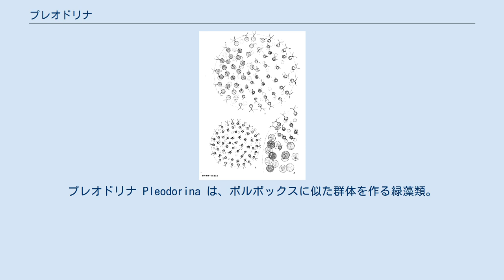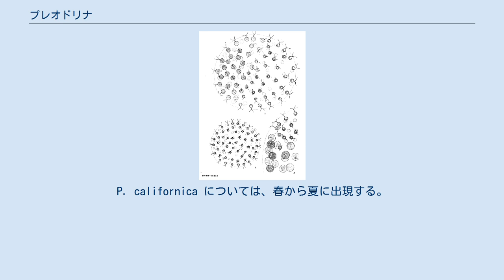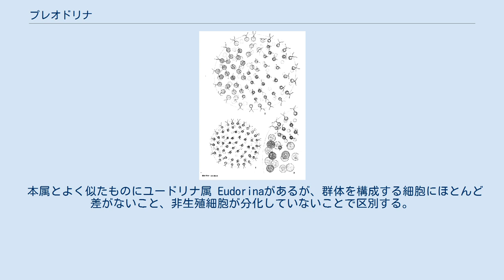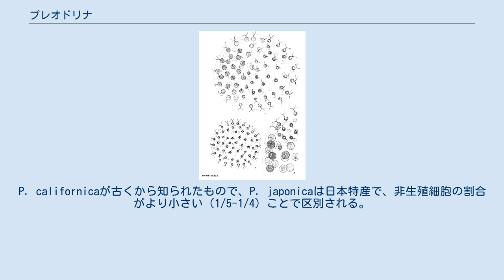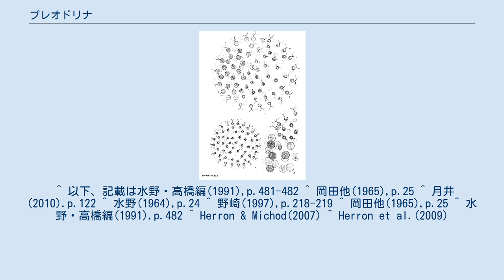プレオドリナ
プレオドリナ Pleodorina は、ボルボックスに似た群体を作る緑藻類。
群体を形成する細胞に2形があり、小さい細胞が前方に配置する。
ヒゲマワリとも。
 等長鞭毛を先端に2本持つ細胞が放射状に並んで球形の細胞群体を形成する。
個々の細胞はほぼ球形で葉緑体を持つ。
眼点が1個あるが、前方の細胞のものほど大きく、後方のものでは欠いているものもある。
群体は全体としてゼラチン質に覆われる。
ゼラチン質には細胞ごとを仕切る構造などはない。
群体の大きさは P. californica で300μmになる。
 群体の前方の細胞は後方のものよりはっきりと小さい。
例えば P. californica の場合、前方の1/3-1/2の細胞が非生殖性で小さく、生殖性の細胞の径は12μmで、これは非生殖性細胞の2倍ないし3倍の大きさである。
また非生殖細胞の葉緑体にはピレノイドは1つであるが、生殖細胞では複数ある。
なお、この様な細胞の差異は幼い群体では区別出来ず、成長に連れて次第にはっきりしてくる。
 和名はヒゲマワリだが、岡田他(1965)はこれを P. californica の種名としているのに対し、水野(1964)は、これを属の和名として認めるものの、種名については学名の表記のみとしている。
 池沼や、田圃などに見られるが、比較的希である。
P. californica については、春から夏に出現する。
 前方の小型細胞は生殖に関わらず、後方の大きい細胞のみが関与する。
有性生殖では、異形配偶子接合を行う。
この際、群体により雌雄の別が出来る。
雄性の群体では個々の細胞が分裂を行い、多数の精子が束になったような形の精子束が形成され、その後に個々の精子が泳ぎ出す。
雌性の群体は通常の群体と同じで、そこに精子がやってくると接合が行われる。
接合子は休眠状態になり、赤褐色を呈する。
 本属とよく似たものにユードリナ属 Eudorinaがあるが、群体を構成する細胞にほとんど差がないこと、非生殖細胞が分化していないことで区別する。
ただし、本属のものも群体が幼い内は細胞間に大きさの差が無く、判別が難しい場合がある。
また本属をユードリナ属に含める説もある。
 以下のような種が知られる。
日本には3種がある。
P. californicaが古くから知られたもので、P. japonicaは日本特産で、非生殖細胞の割合がより小さい（1/5-1/4）ことで区別される。
静岡県富士市の水田で発見された。
水野(1964)は P. illinoiensis を上げているが、水野・高橋(1991)はこれをユードリナ属に含めている。
この種は32ないし64個の細胞からなる細胞群体を作り、その最前列の細胞が後方のものより遙かに小さく、この点で本属の特徴を持つが、この小型細胞が生殖に関わらない場合と関わる場合があり、完全に非生殖細胞となっていない点で異なるとの判断である。
ただしこの種はより最近の文献ではやはりプレオドリナ属とされている。
なお、近年の系統研究によると、本属の種は系統樹の上ではユードリナ、ボルボックスとの間で入れ子になった部分があり、本属は単系統ではないとの結果が出ている。
 ^ 以下、記載は水野・高橋編(1991),p.481-482 ^ 岡田他(1965),p.25 ^ 月井(2010).p.122 ^ 水野(1964),p.24 ^ 野崎(1997),p.218-219 ^ 岡田他(1965),p.25 ^ 水野・高橋編(1991),p.482 ^ Herron & Michod(2007) ^ Herron et al.(2009)